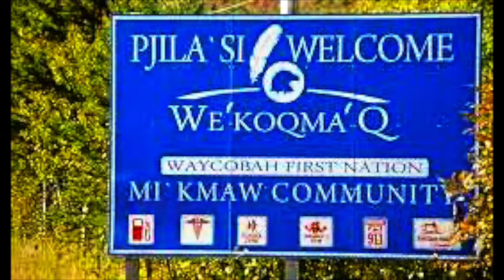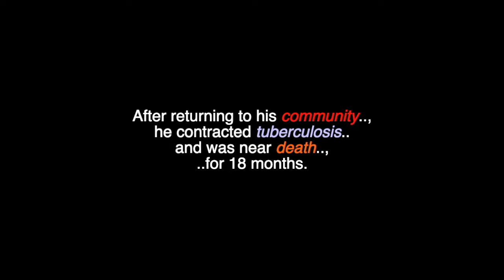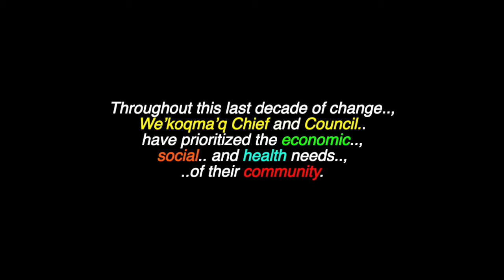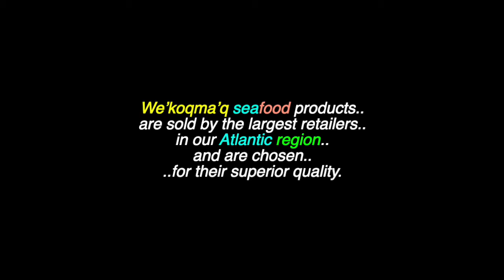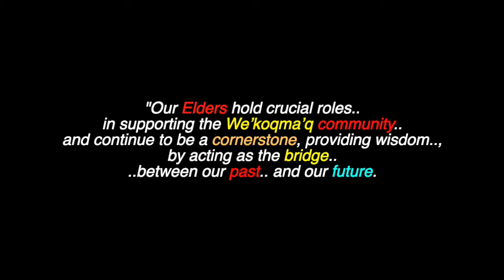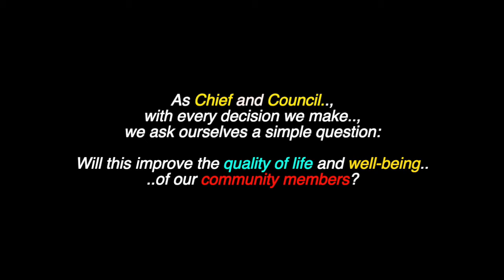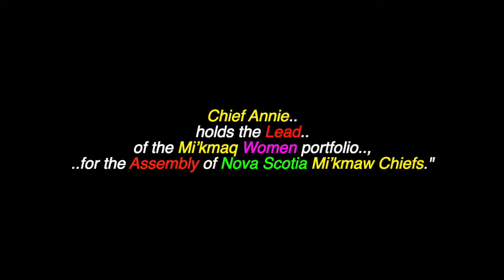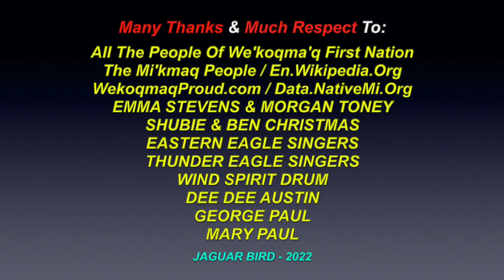We'koqma'q First Nation: Mi'kmaq - Cape Breton Island, Nova Scotia, Canada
This is a video for: "We'koqma'q First Nation", a Mi'kmaq community located on Cape Breton Island, in Nova Scotia, Canada. There are also videos in this channel for many more North, South & Central American & World Tribes & First Nations, Chiefs, Residential Schools,  Elders, Historical Events, Indigenous Concerns, Quotes, Environmental Youth Activists.. and much more.

"We'koqma'q First Nation", (a.k.a.: "Waycobah First Nation') is a Canadian Indigenous community, composed of two Mi'kmaq Indian Reserves, on Cape Breton Island, Nova Scotia. The two reserves are: Whycocomagh 2 and Malagawatch 4. The language of the people from We'koqma'q First Nation is Mi’kmaq. As of August 2021, the Nation had 1,046 registered members, including 926 people residing on their own reserve.

Many Thanks & Much Respect To: All The People Of We'koqma'q First Nation..; The Mi'kmaq People..; WekoqmaqProud.com..; En.Wikipedia.Org..; Data.NativeMi.Org..; EMMA STEVENS & MORGAN TONEY..; SHUBIE & BEN CHRISTMAS..; EASTERN EAGLE SINGERS..; THUNDER EAGLE SINGERS..; WIND SPIRIT DRUM..; DEE DEE AUSTIN..; GEORGE PAUL..; MARY PAUL.. and to all the other brothers and sisters who have contributed to this video with photos and/or, in any other way.